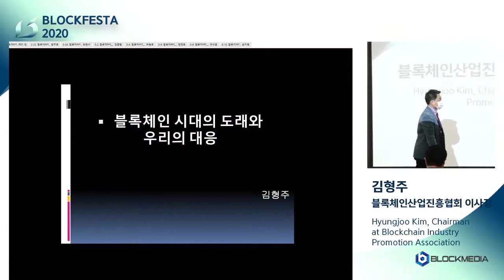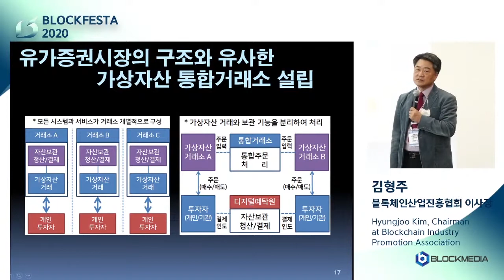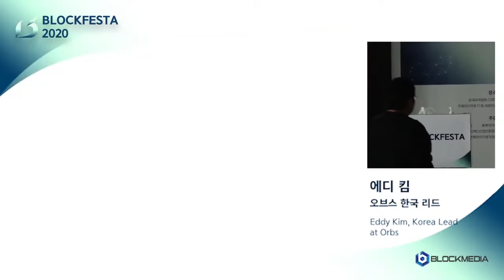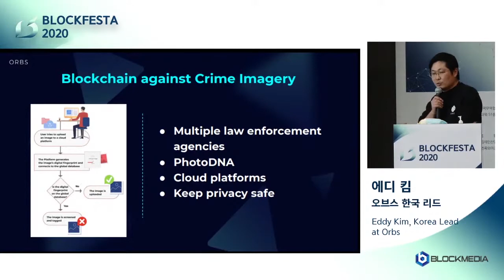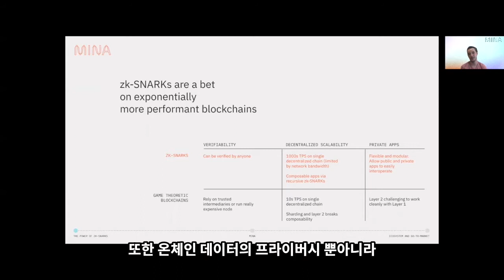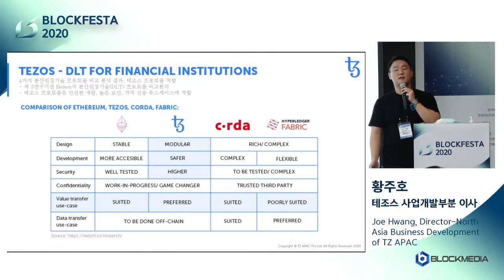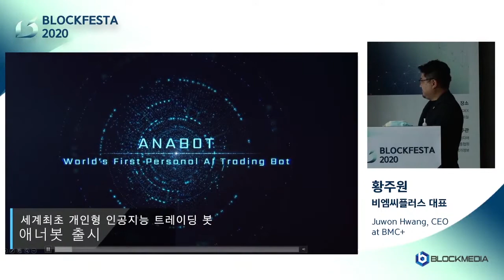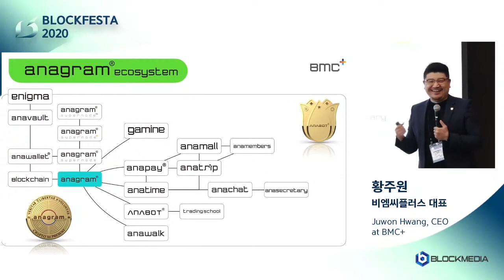[BLOCKFESTA 2020] '코로나 이후, 디지털라이제이션 그리고 디지털 자산' 세션 2: 디지털 자산의 미래 2부 크립토 마켓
00:00:00 사회자 윤혜진 아나운서
00:00:13 블록체인산업진흥협회 김형주 이사장
00:22:31 블록스택(Blockstack), 무니브 알리 (Munneb Ali), Co-Founder & CEO
00:38:25 솔라나(Solana), 아나톨리 야코벤코 (Anatoly Yakovenko), Co-Founder & CEO
00:44:34 오브스 (Orbs), 에디 킴 한국 리드
01:04:46 LDJ Capital, 데이비드 드레이크 (David Drake), Founder & Chairman
01:16:02 미나 프로토콜(MINA), 엠레 테키살프 (Emre Tekisalp), 경영기획총괄
01:32:16 테조스(Tezos) 황주호, 테조스 아시아-태평양  북아시아 사업개발부 이사
01:48:50 프로비트 거래소, 도현수 대표
02:02:40 비엠씨플러스 황주원 대표

BTC : 1HFNQUv4wguCkfwvwJw58PC7253tjjrHTY
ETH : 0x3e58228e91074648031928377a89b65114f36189